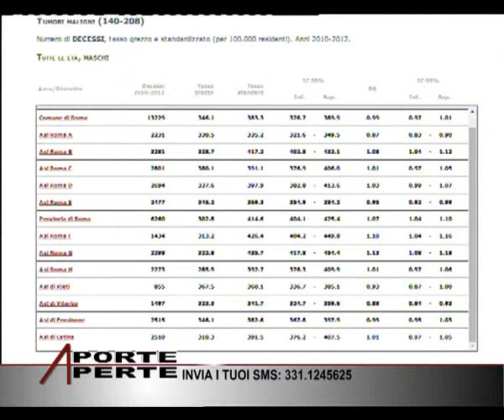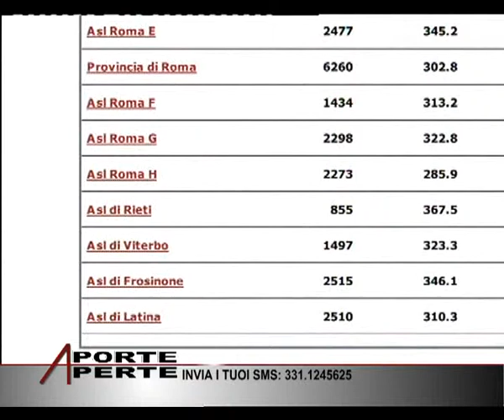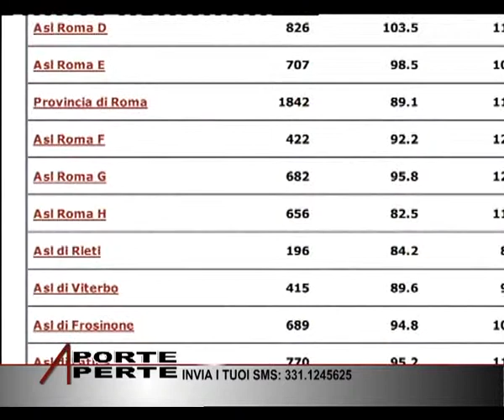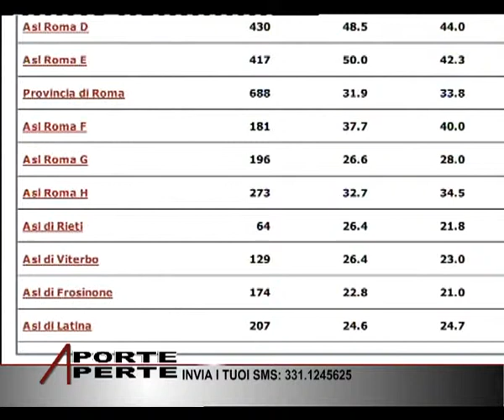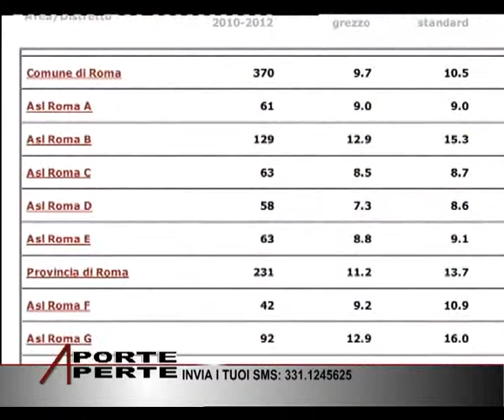A PORTE APERTE del 23-04-2014